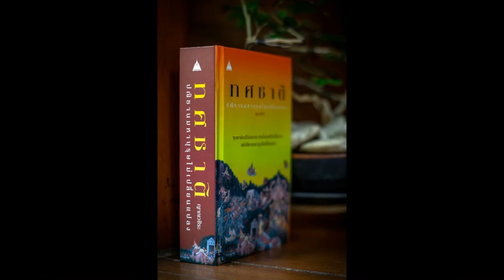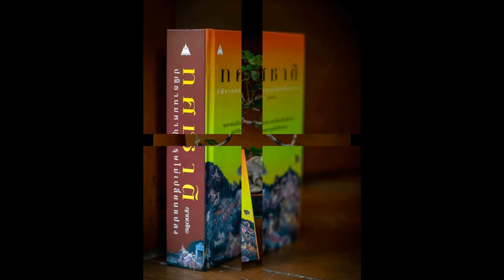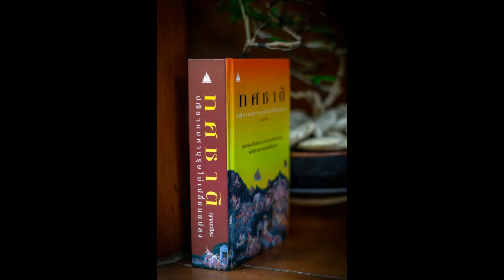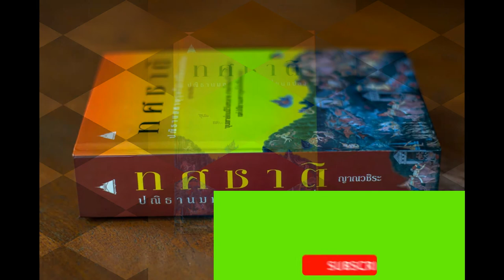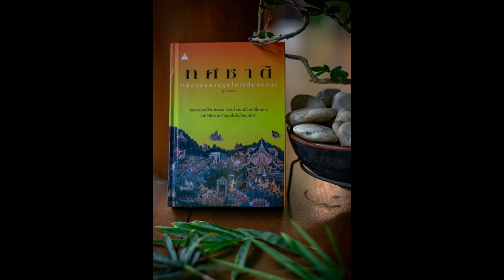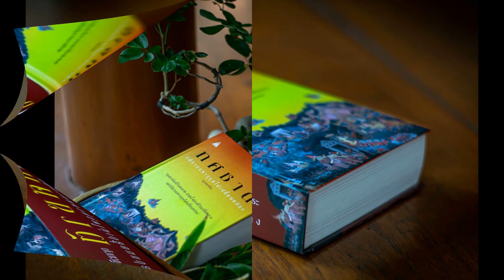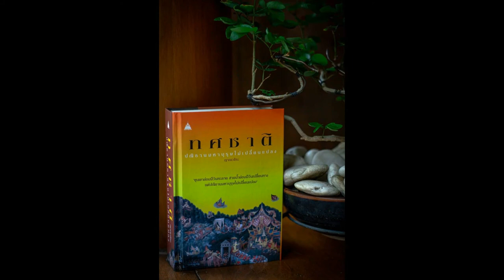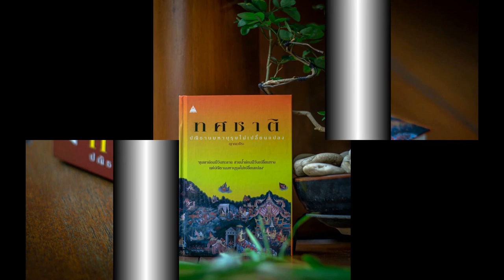ทศชาติ 043 มโหสถ ปริศนาเรื่อง โคตัวผู้ตกลูก